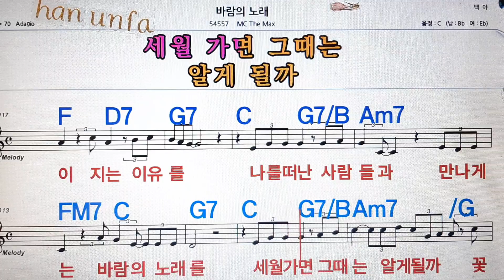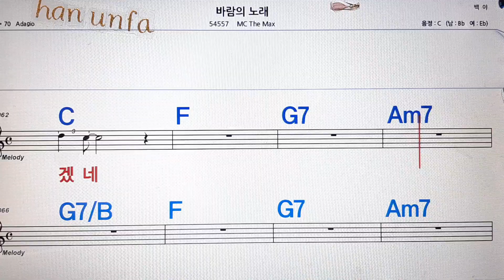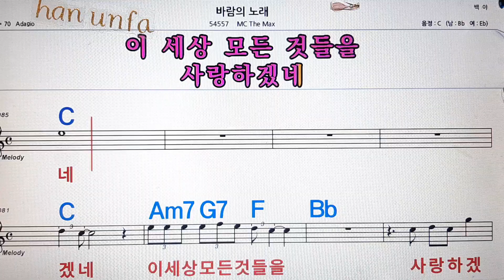바람의 노래/MC the max(엠시더맥스)💋노래방, 통기타 , 코드 큰악보, 가라오케, 반주💖Karaoke, Sheet Music, Chord, MR